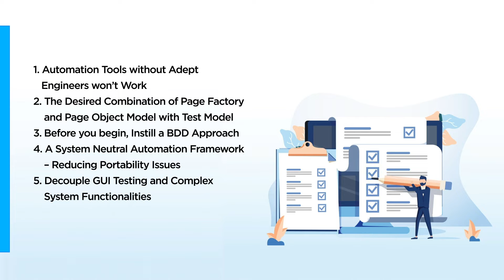How Do You Ensure Effective UI Test Automation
In this Vlog learn How Do you Ensure Effective UI Test Automation